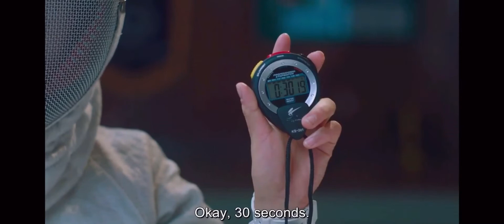Ep4: Twenty-Five, Twenty-One Back Yi-Ji win the match over Na Hee-Do